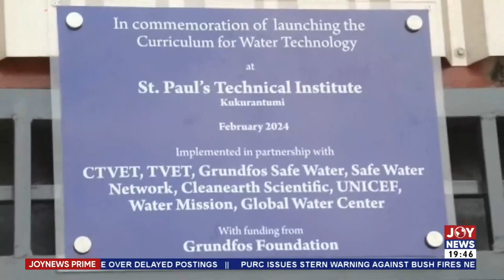Free SHS Promise: Some parents tell JoyNews their children are treated like prisoners |JoyNews Prime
The Free SHS Promise: Some parents tell JoyNews their children are being treated like prisoners | JoyNews Prime